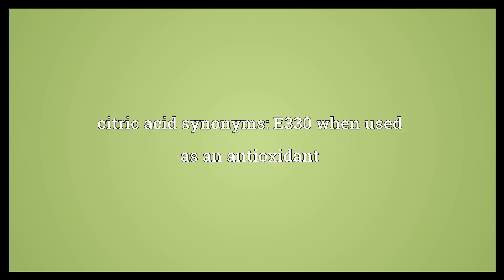Citric acid Meaning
Video shows what citric acid means. A colourless crystalline compound, 2-hydroxy-1,2,3-propanetricarboxylic acid, C6H8O7, found in citrous fruit; it is used as a food additive and in the manufacture of citrates.. citric acid synonyms: E330 when used as an antioxidant.  Citric acid Meaning. How to pronounce, definition audio dictionary. How to say citric acid. Powered by MaryTTS, Wiktionary